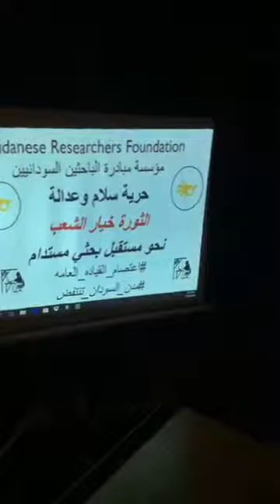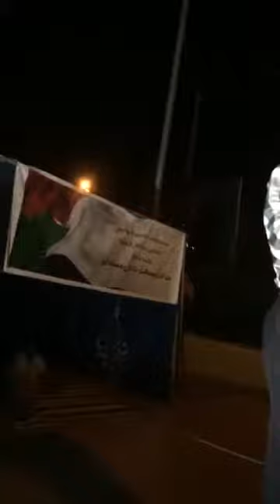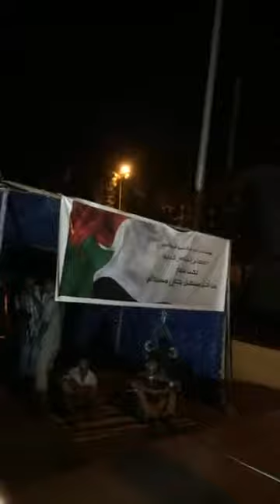وضع البحث العلمي في السودان